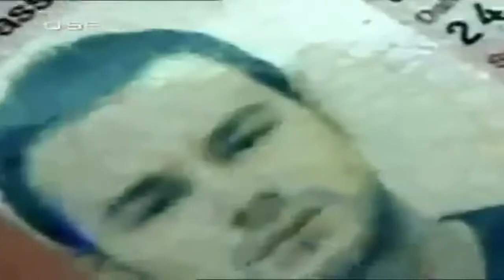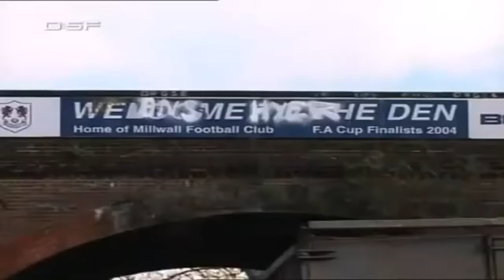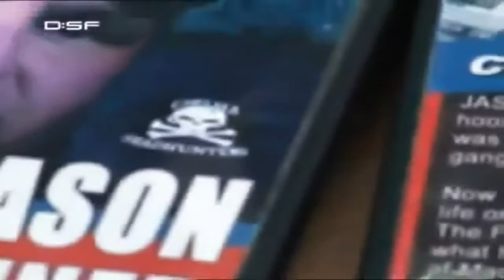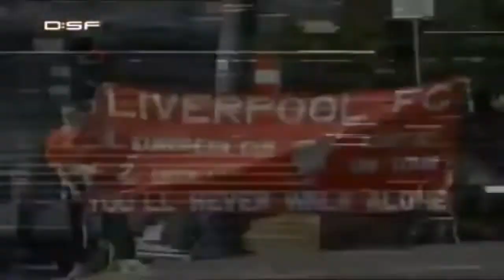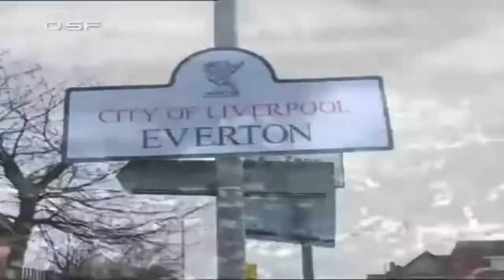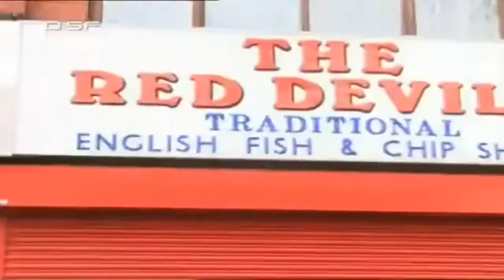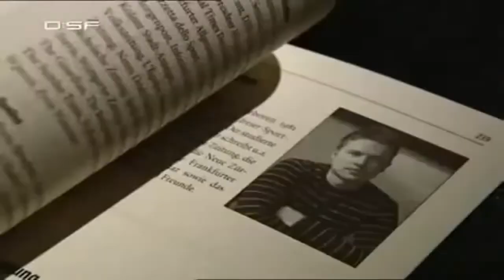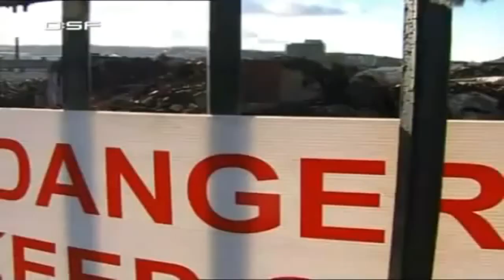International Football Hooligans - England ( Millwall, Westham, Manchester, Birmingham etc...)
-Best of Football
-Best of Goals & Tricks
-Best of Match Highlights

Please Don't claim my videos. When you have the copyright for one of my video. please write me a short text and i delete the video. i have hard worked for this channel and many people like it. please don't destroy it :) we love you :)